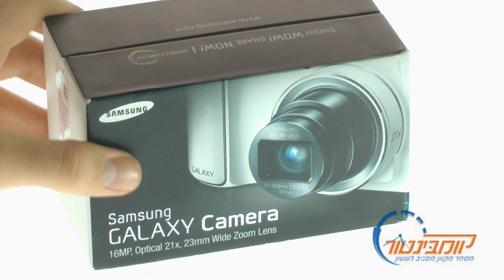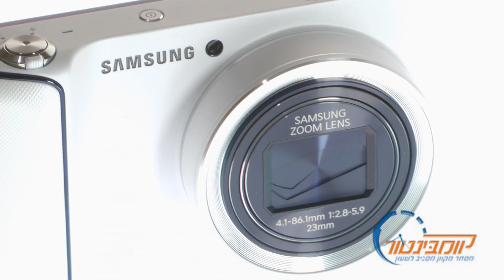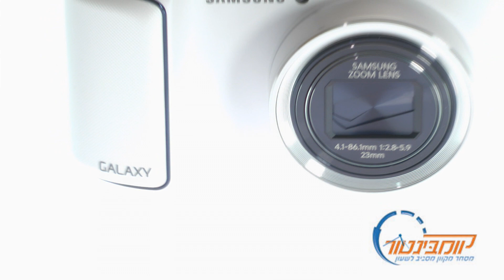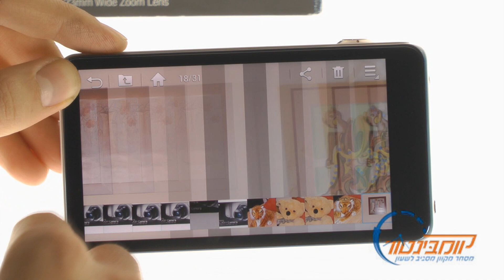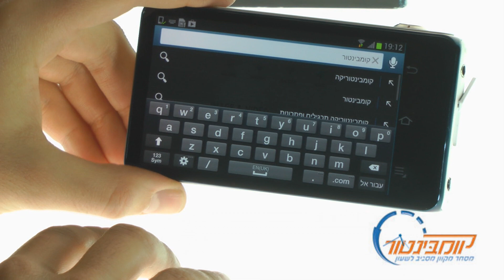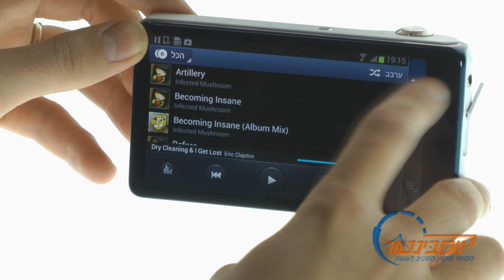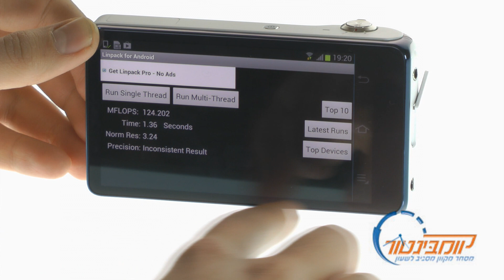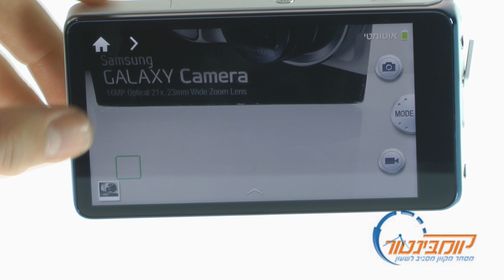Samsung Galaxy Camera GC100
סקירת וידאו בלעדית לאתר קומבינטור על הסמסונג גלקסי קאמרה